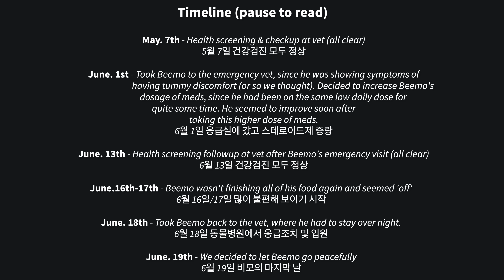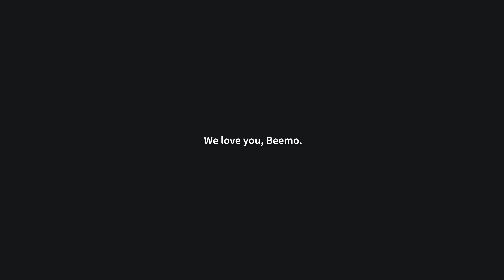goodbye to our sweet cat, beemo...pet loss is so hard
Thank you so much, April ( @SpaceMakerMethod ) for the beautiful flowers. And thank you to everyone who has loved Beemo over the years.